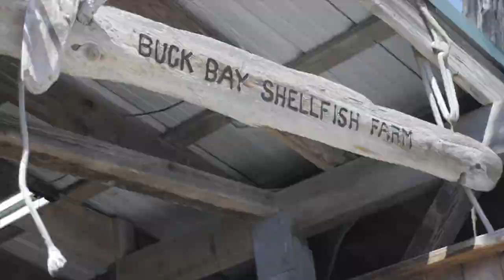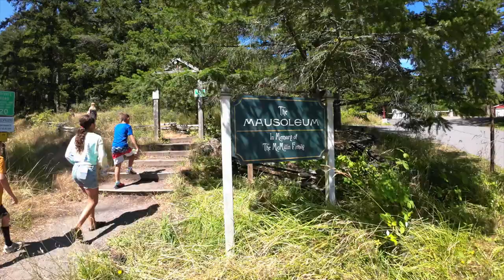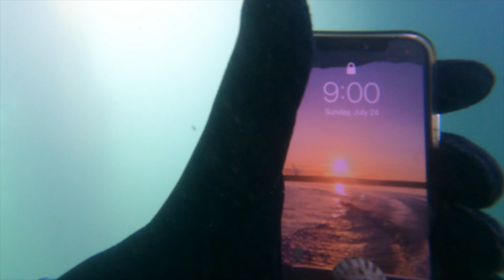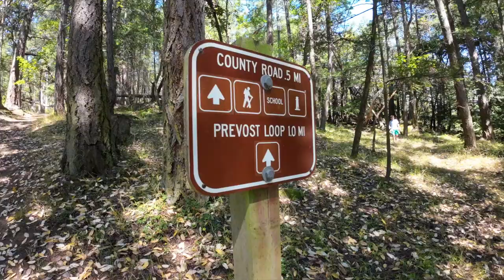San Juan Islands Roche Harbor and Stuart Island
This was an epic trip to the San Juan Islands in Washington State. Three boats took off from Tacoma, cruised to Anacortes where we met up with three more boats and traveled the San Juans for 10 days. We made stops at Rosario Resort, Roche Harbor, Stuart Island and Fishermans Bay on Lopez Island